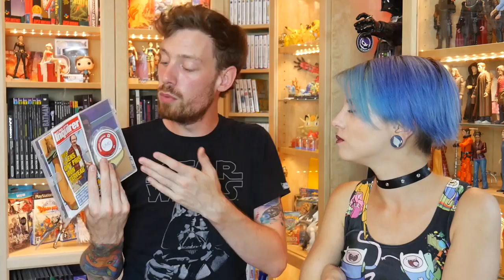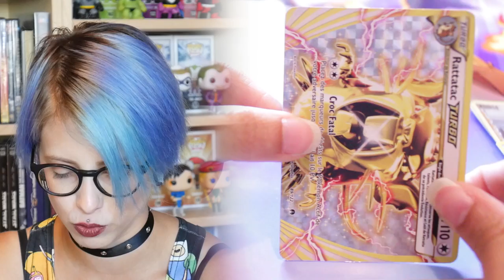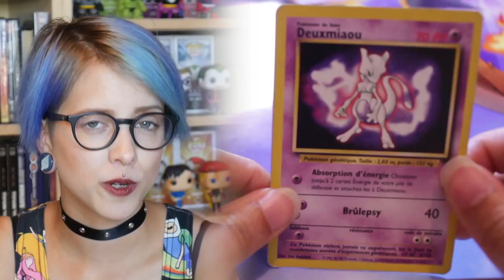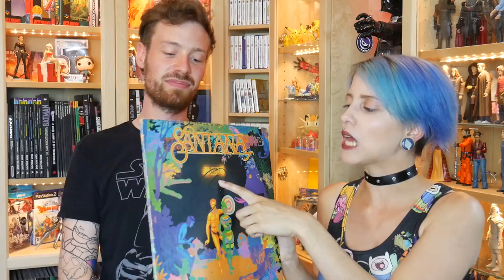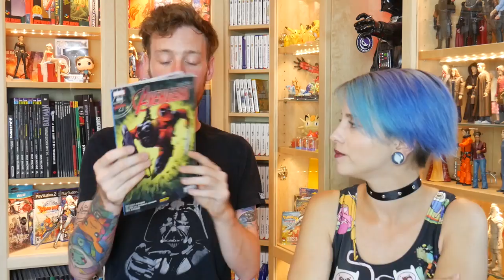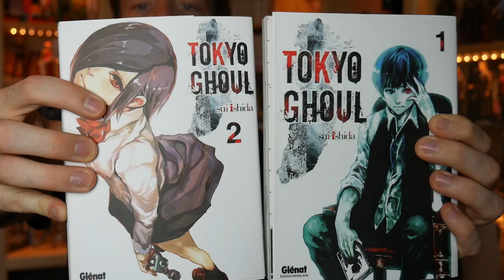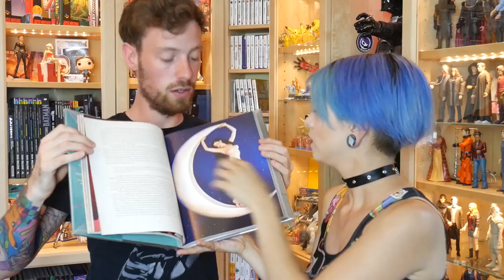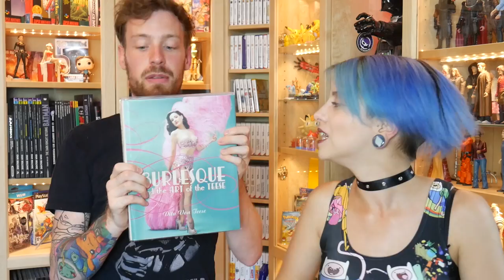[VIDE GRENIER GEEK] 09/07/17 - 💉🤰 PERIDURALE 🤰💉